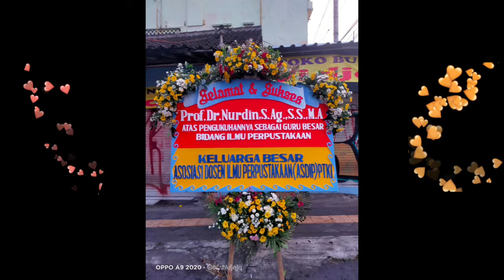Pidato Pengukuhan Guru Besar Bidang Ilmu Perpustakaan Prof. Dr. Nurdin Laugu, S.Ag., S.S., M.A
Pidato Pengukuhan Guru Besar Bidang Ilmu Perpustakaan Prof. Dr. Nurdin Laugu, S.Ag., S.S., M.A "Kontekstualitas Perpustakaan dalam Peradaban",  Kamis, 28 Juli 2022 Pukul 08:30 s/d 12:00 WIB., di Gedung Prof. R.H.A. Soenarjo, S.H. (Convention Hall) Lantai 1 UIN Sunan Kalijaga Yogyakarta